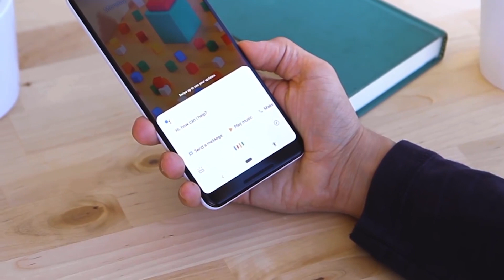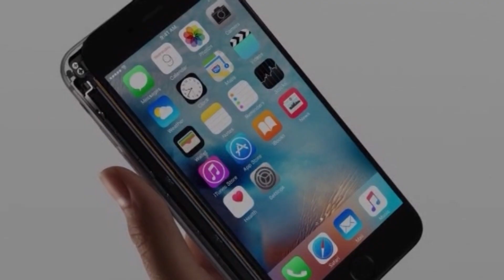Android Q contará con control por intensidad de presión en pantalla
Google ha introducido en la última versión de su sistema operativo móvil que prepara actualmente, Android Q, el soporte para una nueva función que permite detectar la intensidad con la que el usuario presiona la pantalla del 'smartphone'.